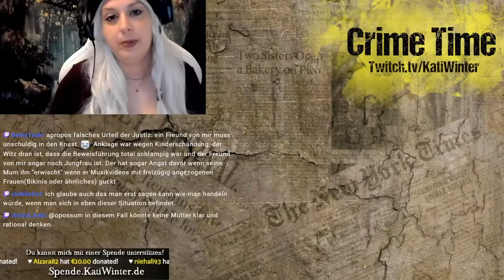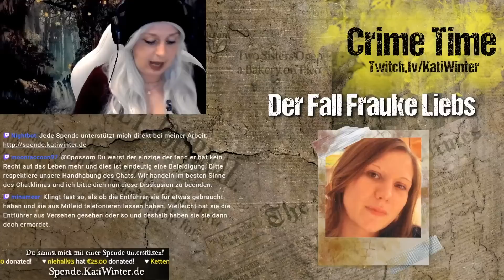Der Fall Frauke Liebs – Katis Crime Time (TRUE CRIME; Echte Kriminalfälle)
Achtung, die True Crime-Fälle zeichne ich im Livestream auf, damit ihr noch die Möglichkeit habt, direkt nach der Vorstellung des Falls noch untereinander und mit mir einzelne Dinge zu diskutieren. Darum seht ihr hier einen Livechat im Video, den ihr natürlich sehr gern auch mitlesen könnt. 😊
►Interessante Lektüre über Vermisstenfälle:

Freitag ab 20.00 Uhr: Katis Fright Day
Sonntag ab 17.00 Uhr: Katis Almtagebuch
Mittwochs ab 19.00 Uhr: Crime Time mit Kati